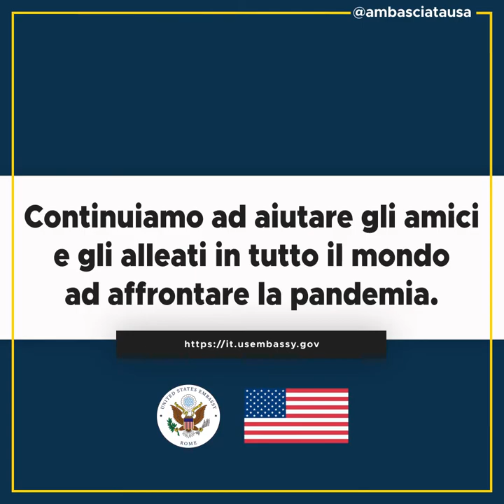Il supporto degli USA all'Italia nella lotta alla pandemia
Il virus Covid-19 continua a diffondersi in tutto il mondo, con l'emergere di nuove varianti. Per questo è importante migliorare l’efficienza e la resilienza del settore sanitario.
I ventilatori polmonari fanno parte del pacchetto di assistenza da 60 milioni di dollari degli Stati Uniti all'Italia. L'assistenza è finalizzata al supporto delle istituzioni sanitarie italiane, delle ONG e del settore privato nella lotta alla pandemia e per preparare il Paese per le sfide future.
Ci auguriamo che il numero di pazienti Covid-19 che necessitano di ventilatori polmonari diminuisca, ma è importante avere la capacità di aiutarli ogni volta che ce n'è bisogno.